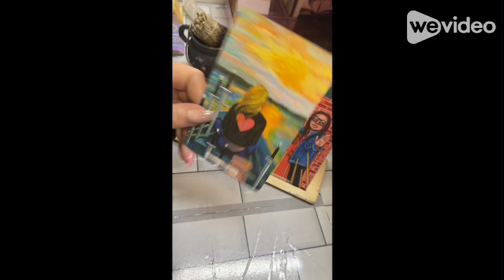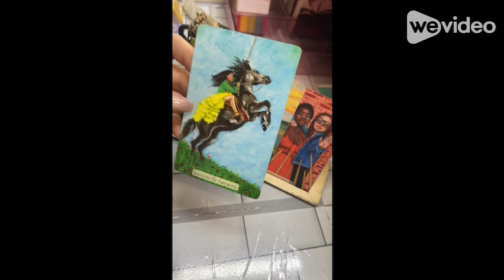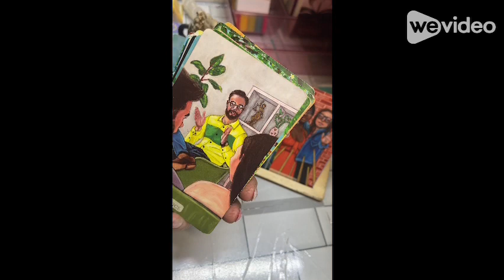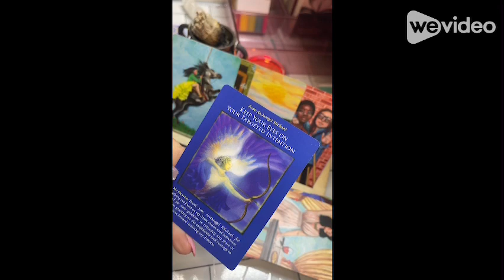Collective Reading with some insight on your current Energy‼️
If you’re interested in booking a personal reading with me, or you would like a price list of all my services that I offer, you may reach me at the following email: